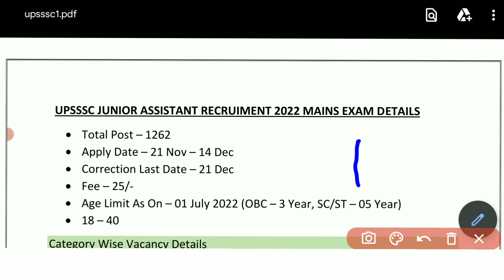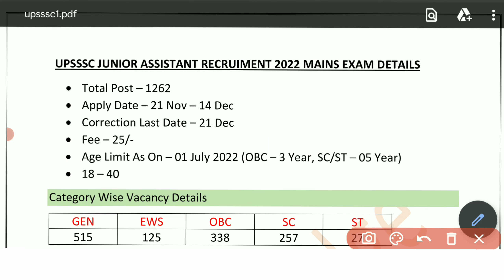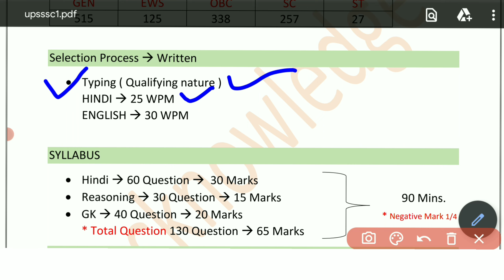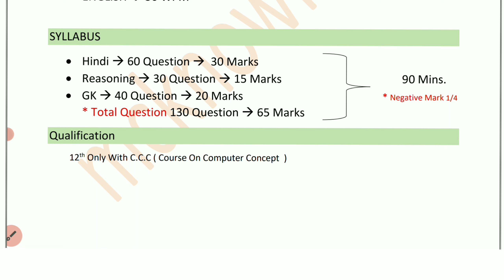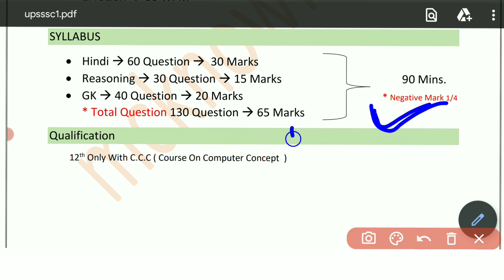UPSSSC Junior Assistant New Vacancy 2022 | Up JA New Recruitment 2022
UPSSSC JUNIOR ASSISTANT NEW VACANCY 2022 |  NOTIFICATION, ELIGIBILITY, SALARY, AGE LIMIT, PET SCORE , FORM , SYLLABUS, NEGATIVE MARKING, | UPSSSSC JUNIOR ASSISTANT NOTIFICATION 2022 | UPSSSC JUNIOR ASSISTANT FORM 2022

👉 upsssc junior assistant new vacancy 2022
👉 upsssc junior assistant 2022 notification
👉 upsssc junior assistant eligibility criteria
👉 upsssc junior assistant age limit
👉 junior assistant upsssc
👉 up junior assistant vacancy 2022
👉 up junior assistant syllabus

Wish You Happy Diwali All viewers . In this video I have discuss a new vacancy from upsssc in this video i have discuss all the important points like age , salary, Job profile , age , syllabus etc. Full watch this video if still you have any doubt regarding this video you can message me I'll give you reply. Or you can also dm me. my Online platform links are mentioned below .

🛑🛑 Below Mentioned all the new Govt. Vacancy Links

🛑 Using Earbud Use During Video Creating